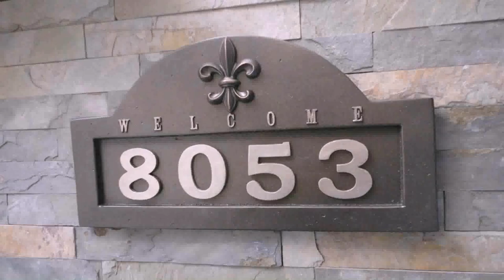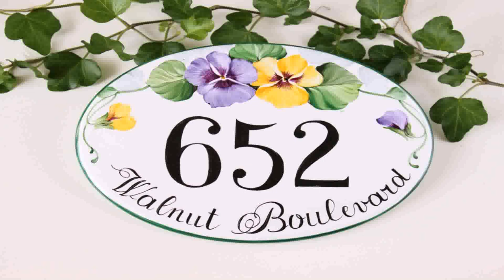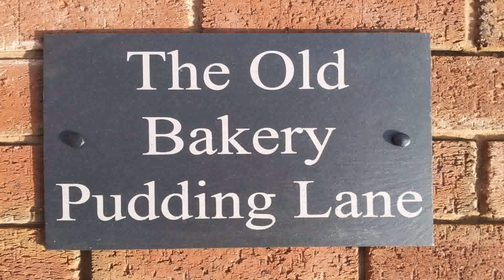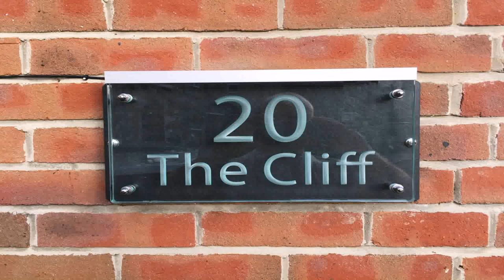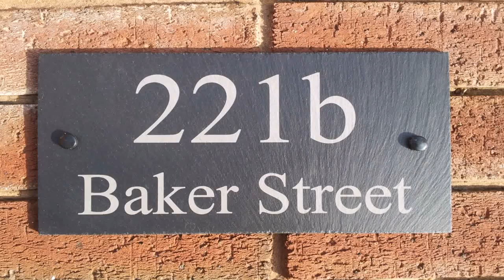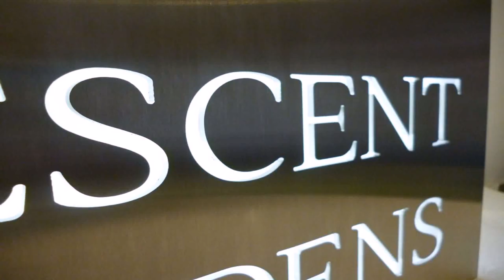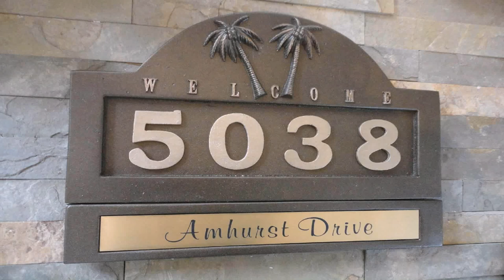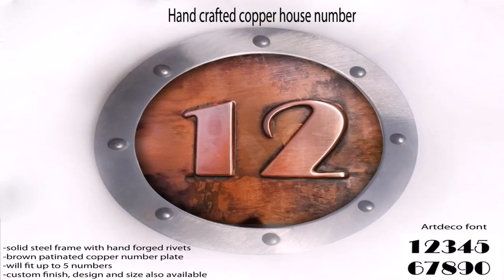House Number Plate Design In Malaysia (see description) (see description)